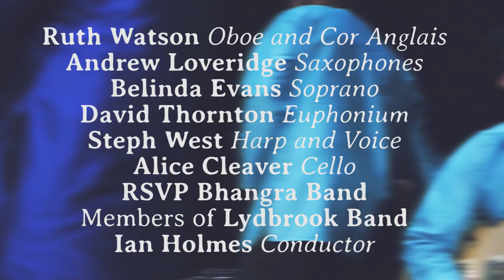Surtaal Symphony teaser (Dance where the Spirit Enlightens) - Liz Lane and RSVP Bhangra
Commissioned as part of Bristol 800 by Bristol Cultural Development Partnership to celebrate 70 years of Arts Council England.

First performed on 11 November 2016 at the Arnolfini, Bristol by Ruth Watson (oboe and cor anglais), Andrew Loveridge (saxophones),
Belinda Evans (soprano), David Thornton (euphonium), Steph West (harp and voice), Alice Cleaver (cello), RSVP Bhangra, members of Lydbrook Band, conducted by Ian Holmes.

Dance where the Spirit Enlightens marks the 70th anniversary of the founding of Arts Council England (ACE), bringing together a diverse group of seventeen musicians of different cultures and musical backgrounds, ranging from top professionals to young students, in a celebration of art and culture through seven decades. Seven movements portray aspects of the Arts Council’s history, whilst also representing key elements of Arts Council England’s support for the arts today: collections; combined arts; dance; libraries; literature; museums; music; theatre and visual arts.

The title is inspired by quotes from the first chairman of the Arts Council, John Maynard Keynes, and the current chairman, Sir Peter Bazalgette, found on this

The brief to create Dance where the Spirit Enlightens was an opportunity to write for, and work with, an eclectic group of players and vocalists, showcasing musicians from different fields and also enabling young players to work alongside musicians of international standing. It juxtaposes musical styles and establishes cross-genre identities, reflected in collaborative elements with RSVP Bhangra, and also explores ambitions for the future - taking bhangra and brass onto the festival stage. Above all, it creates an original artistic and cultural experience to mark this 70th anniversary of Arts Council England.

Dance where the Spirit Enlightens:

1.  1940s   Arts Council of Great Britain
Incorporating RSVP Bhangra ‘Bhabiye’
Commemorating the 1946 Royal Charter and featuring the initials A(rts)-C(ouncil)-(of)-G(reat)-B(ritain) as a recurring musical theme.

2. 1950s/1960s Representing Visual arts and Collections
Showcasing the Arts Council’s contribution to the Festival of Britain, of which commissioned artworks became part of the Arts Council Collection, were given to public venues and bodies, and housed at the Hayward Gallery.

3. 1970s/1980s Representing Combined arts, Dance and Theatre
Incorporating RSVP Bhangra ‘Heer’
Wandering through a festival campus with snippets of merging and conflicting music; the laid-back festival vibe is eventually taken up by the main stage headline act.

4. 1990s/2000s Arts Council England
Signifying a new format and name, featuring the initials A(rts)-C(ouncil)-E(ngland) as a recurring musical theme, and the emergence of the National Lottery.

5. People
Incorporating RSVP Bhangra ‘Boliya’
A tribute to the people of the Arts Council over 70 years.

6. 2010s  Representing Museums, Literature and Libraries
Reflecting on Arts Council England’s support and development for museums.

7.
Incorporating RSVP Bhangra ‘PJD’ [traditional]
Discussing aspects of the present Arts Council England strategy, looking back over the decades and towards the future. With the lyricist’s inspiration from “John Maynard Keynes, Macbeth and Dorothy, with hints of C. P. Cavafy”.